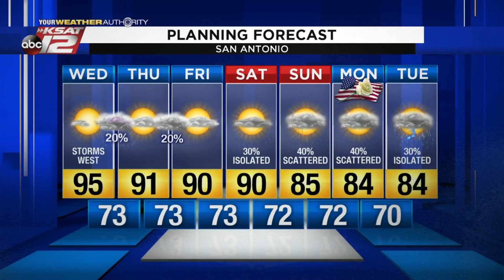Justin's AM Update: May 20, 2020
Hot and humid, with a few storms out west this evening.